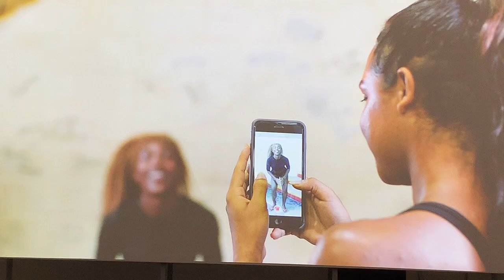Swinguerra by Barbara Wagner & Benjamin de Burca, Brazilian Pavilion Venice Biennale 2019